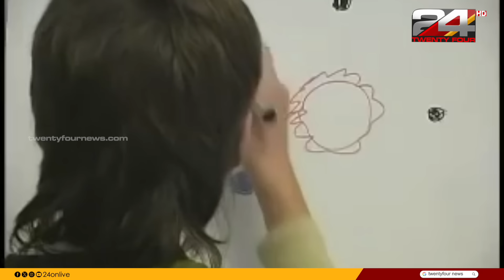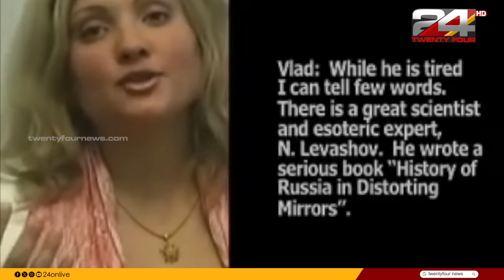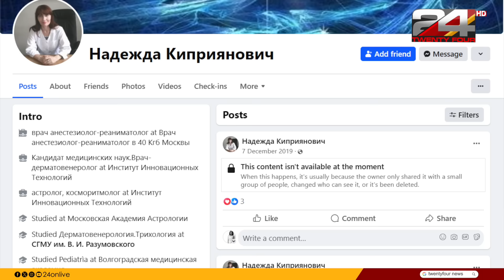'ചൊവ്വയിലുണ്ടായ അപ്പോകലിപ്സ് ഭൂമിയും നേരിടുമെന്ന മുന്നറിയിപ്പ് തരാനാണ് താൻ വന്നത്' Boriska Mars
17 years ago, the whole world listened to the interview of an 11-year-old boy from Russia. The boy's name was Boriska Kyprianovich. Boriska then claimed that he had lived on Mars thousands of years ago, and that he was one of the few survivors after a nuclear apocalypse had destroyed all life there, and that the same disaster that Mars faced was about to happen on Earth, and that he had come to warn of it, but the most that would come out was According to new reports, Boriska, now 28, has disappeared with her mother, according to foreign media.

17 വർഷങ്ങൾക്ക് മുൻപ് റഷ്യയിൽ നിന്നും പുറത്തുവന്ന ഒരു 11 വയസ്സുകാരന്റെ അഭിമുഖം ലോകം മുഴുവൻ ശ്രദ്ധിച്ചിരുന്നു. ബോറിസ്ക കിപ്രിയാനോവിച്ച് എന്നായിരുന്നു ആ ബാലന്റെ പേര്. ആയിരകണക്കിന് വർഷങ്ങൾക്ക് മുൻപ് താൻ ചൊവ്വയിൽ ജീവിച്ചിരുന്നതാണെന്നും, അവിടെ ഒരു ആണവ അപ്പോക്കലിപ്സ് ഉണ്ടായി ജീവികളെല്ലാം നശിച്ച ശേഷം, അവരിൽ പുനരുജീവിച്ച ഏതാനും ചിലരിൽ ഒരാളാണ് താൻ എന്നുമാണ് ഈ ബാലൻ അന്ന് അവകാശപ്പെട്ടത്, ചൊവ്വ അന്ന് നേരിട്ട അതെ ദുരന്തം ഭൂമിയിലും സംഭവിക്കാൻ പോകുന്നുവെന്നും, അതിന്റെ മുന്നറിയിപ്പ് നൽകാനാണ് താൻ വന്നിരിക്കുന്നതെന്നും ബോറിസ്ക അന്ന് പറഞ്ഞു, എന്നാൽ, പുറത്തുവരുന്ന ഏറ്റവും പുതിയ റിപ്പോർട്ടുകൾ പ്രകാരം, ഇപ്പോൾ 28 വയസ്സുള്ള ബോറിസ്ക തന്റെ അമ്മയോടൊപ്പം അപ്രത്യക്ഷനായി എന്നാണ് വിദേശ മാധ്യമങ്ങൾ പറയുന്നത്.